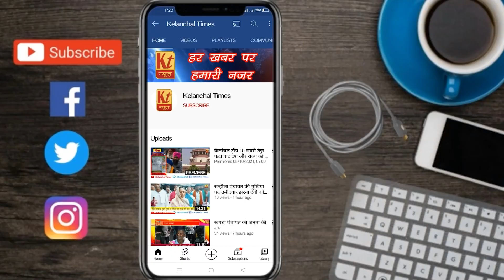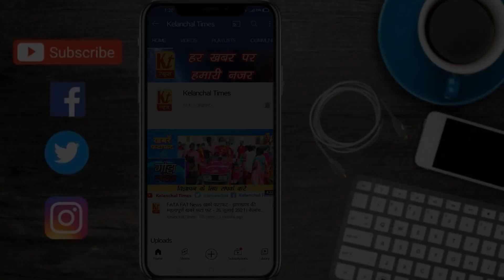पंचायत बढैत, प्रखण्ड सरैयाहाट वार्ड संख्या -10 की वार्ड प्रत्याशी कुमारी अंजना मिश्रा से मुलाकात II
ग्राम-महतो पट्टी चिहुँटीया से पंचायत बढैत, प्रखण्ड सरैयाहाट वार्ड संख्या -10 की वार्ड प्रत्याशी कुमारी अंजना मिश्रा से ओंकार झा की खास मुलाकात II